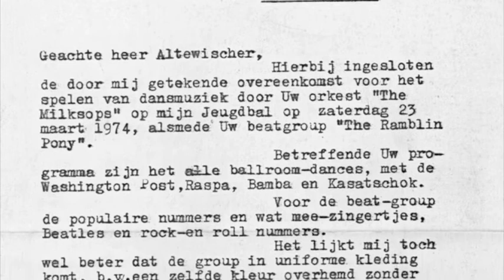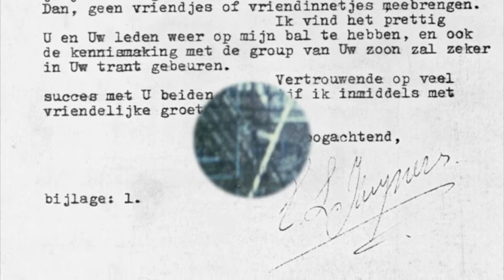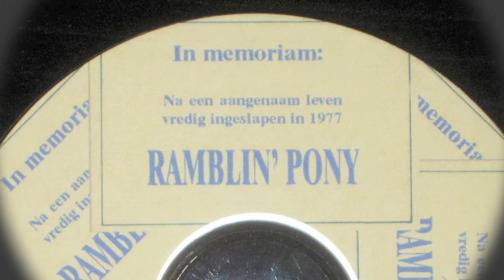Ramblin' Pony - B.B. Class Road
Hans Reijke - zang, gitaar
Mieke Bakker - zang, tamboerijn
Bram Spruyt - drums
Coen Altewischer - sax
Rob Luxen - basgitaar

Opgenomen in 1973 op de koperzolder bij J.Luxen & Co, Kockstraat 2-18 Den Haag.